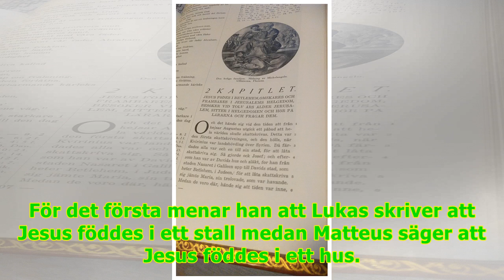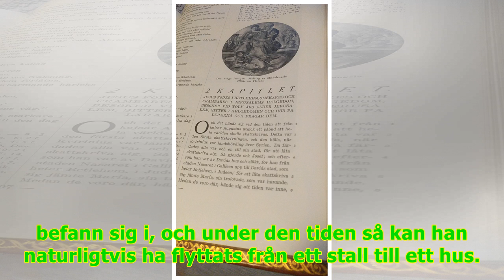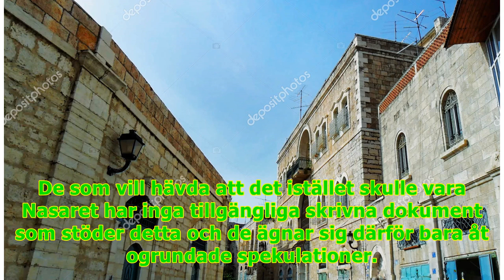24/7 NewsBetlehem är Jesus födelsestad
24/7 NewsBetlehem är Jesus födelsestad